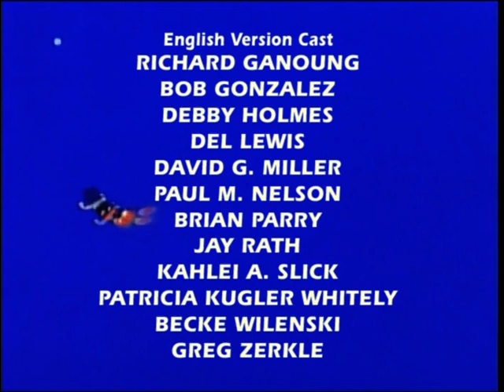Astroboy | S01E19 | The Transformation Robot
Astro Boy visits a robot inhabited island where gangsters attempt loot uranium resources by enlisting the help of a robot who can transform into any shape.